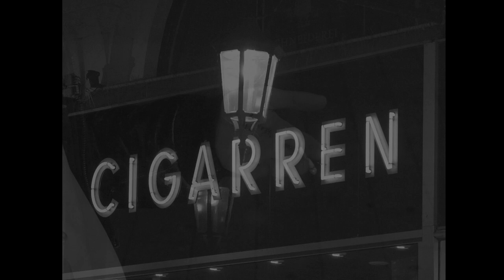NOIR - Short Film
This short Film was created during my time in Filmschool 2020

Actors:
Johannes Friedrich
Gianna Semmelhaak

screenplay & direction:
Finn Reinhardt

Crew:
Paul Pabst (Photography)
Tom Scholz (Runner & Light)

editing & Sound Design:
Finn Reinhardt